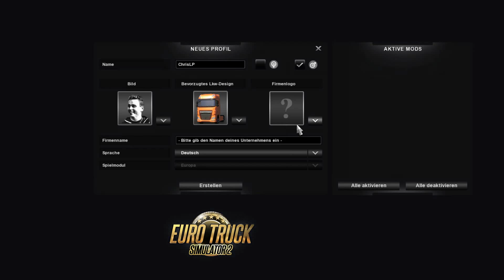Let's Play Euro Truck Simulator 2 #1 Die erste Fahrt und neues LP Germany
Neues Let's Play nach Langer Zeit wider LP's.
Heute von Frankfurt nach Stuttgart.